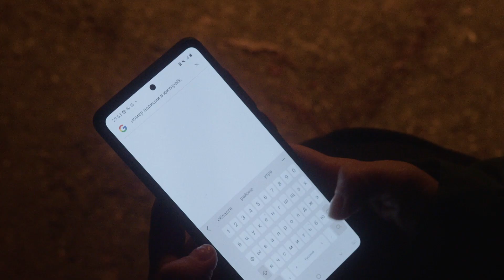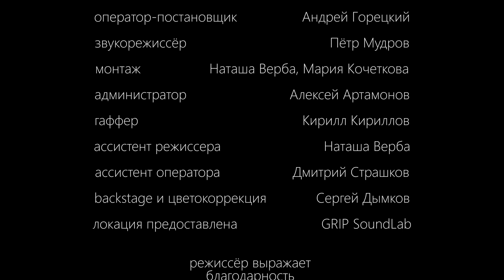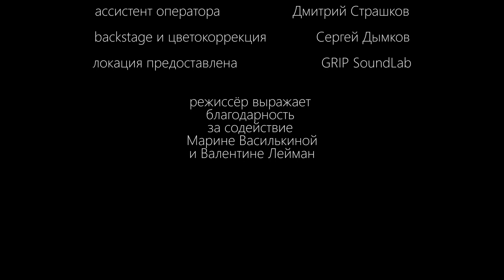ОКНО короткометражка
Окно, этюд

автор и режиссер Мария Кочеткова
оператор-постановщик Андрей Горецкий
второй режиссер Наташа Верба
ассистент режиссера Алексей Артамонов
звукорежиссер и композитор Петр Мудров
монтаж Наташа Верба, Мария Кочеткова
ассистент оператора Дмитрий Страшков
гаффер Кирилл Кириллов

В ролях
Анна Филипцева
Деян Йованович
Мария Джаич